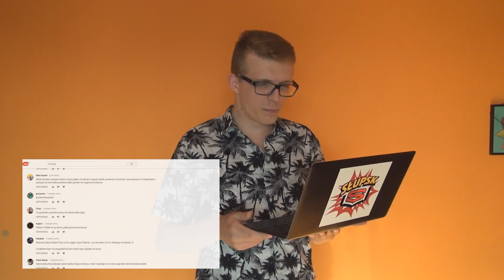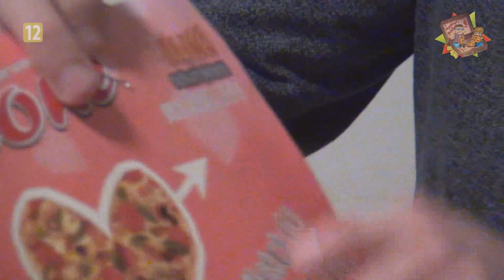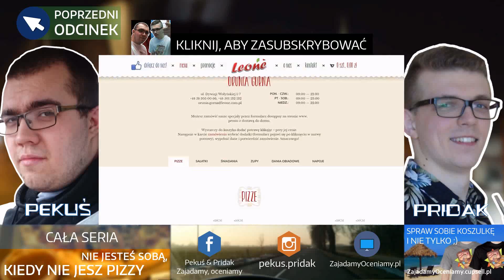Z miłości do pizzy - Pizzeria Leone | GDAŃSK | Zajadamy, oceniamy! (#106) [PIZZA]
OPIS FILMU
Numer konta dla osób, które chcą wesprzeć nasz kanał:
Pekuś & Pridak
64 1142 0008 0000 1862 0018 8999
INFO: W tytule proszę wpisywać "TWÓJ_NICK_WSPARCIE_PekusPridak"
❤ Dziękujemy za okazaną pomoc! ❤

© Wszelkie utwory (wynik działalności twórczej człowieka) należą do ich prawnych właścicieli i zostały wykorzystane zgodnie z Art. 29 ustawy o prawie autorskim i prawach pokrewnych z dnia 4 lutego 1994 r.
POLECANE SERIE:
1. Zajadamy, oceniamy! – recenzje dań typu fast food, np. pizza, kebab, zapiekanka
2. vlog Skulskiego urojenia – spojrzenie na politykę i otaczający nas świat okiem Pridaka
3. ŻycioVLOG – luźne vlogi z życia Pekusia & Pridaka
4. Pridak is GAMING – świat gier w wizji Pridaka
6. Studio Sessions – profesjonalne produkcje filmowe oparte o scenariusz i efekty specjalne
7. Pekuś & Pridak News – informacje i przeglądy miesiąca nt. działalności
DO MEDIÓW: Zanim wykorzystacie ten materiał na swojej stronie/w telewizji zapytajcie wpierw o zgodę! Zaznaczamy, że podanie źródła filmu jako "źródło: youtube.com" nie jest wskazaniem autora danego materiału. Dziękujemy!